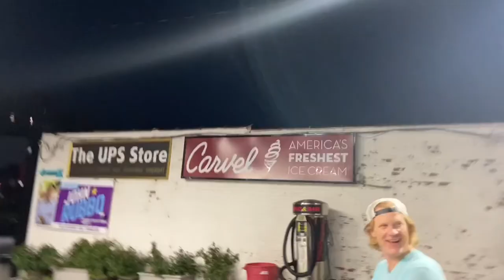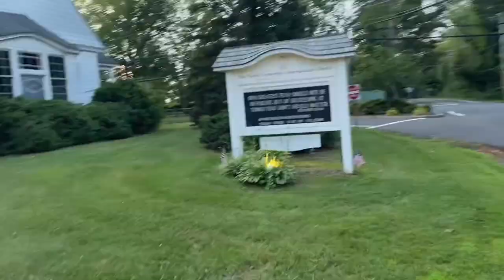KEIKO FUJIMORI PRESIDENTE